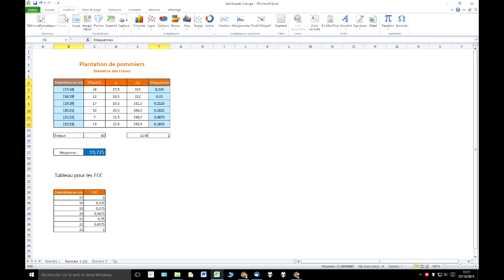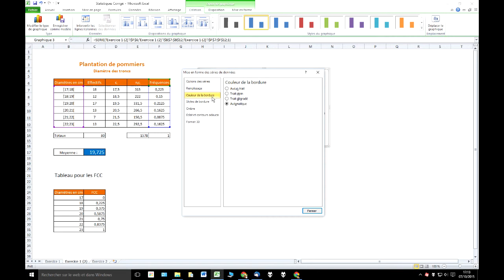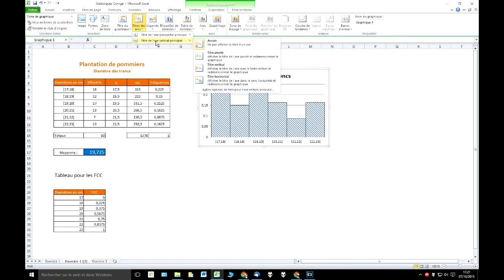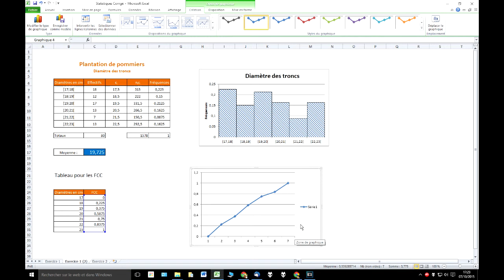Excel 2010 : Vrai histogramme et Polygone FCC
Savoir créer un vrai histogramme (classes) et un polygone des fréquences cumulées croissantes.